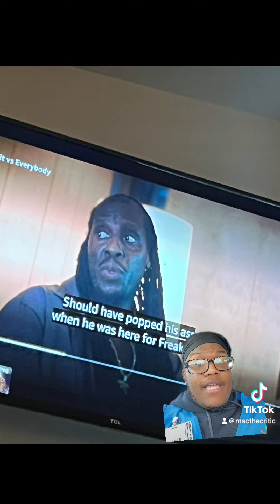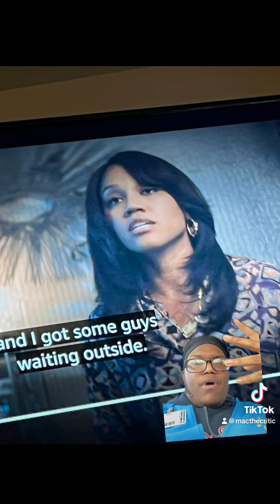BMF SEASON 3 EPISODE 1 “DETROIT VS EVERYBODY” RECAP- MEECH MAKES NEW ENEMY